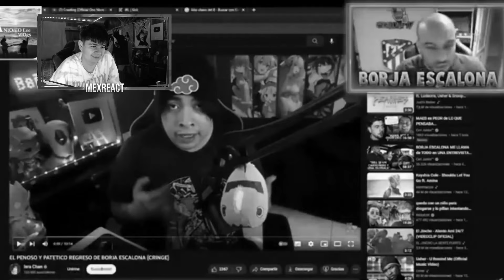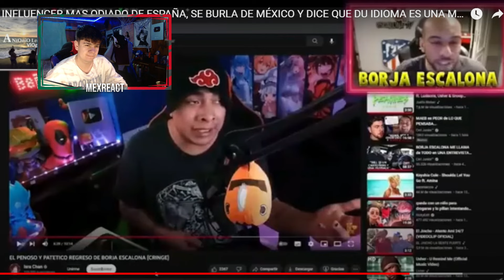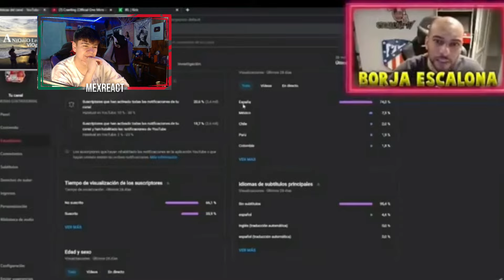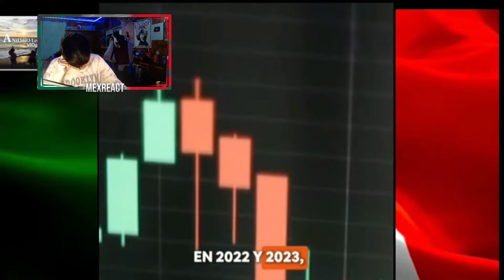MEXICANO LE CIERRA LA BOCA A ESPAÑOL QUE SE METIO CON MÉXICO 🇲🇽 BORJA ESCALONA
VIDEO NUEVOS TODOS LOS DOMINGOS, MARTES , MIRECOLES Y VIERNES